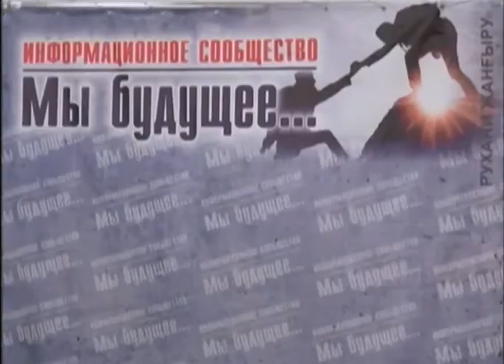Арайлы таң (Рика ТВ) 5 желтоқсан 2017 жыл